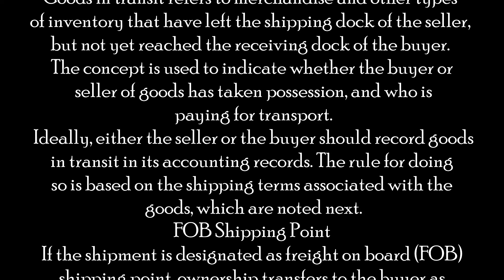GOODS IN TRANSIT | Knowledge Terms | Supply Chain || TOPIC - 492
What is Goods in Transit in Supply Chain?
The term Goods in Transit (or Transit inventory) refers to inventory items that have been shipped by the seller, but not yet received by the buyer. Transit inventory is an important component of company's inventory valuation.